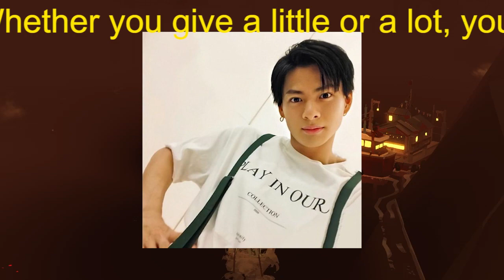【平野紫耀】キンプリ平野紫耀に立川志らく『このマンガがすごい』1位ドラマ化の際は「主人公は平野くんに」と激推し